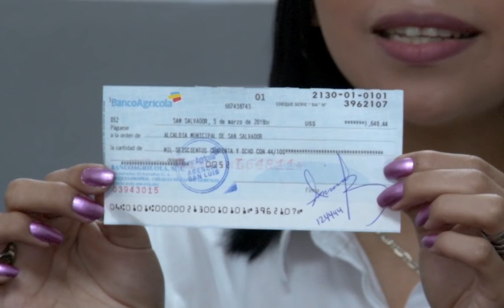Polémica entre alcalde Ernesto Muyshondt y concejala Yesenia Hernández por nepotismo